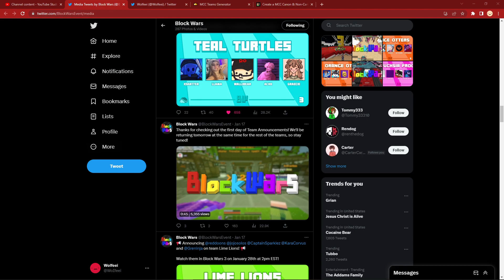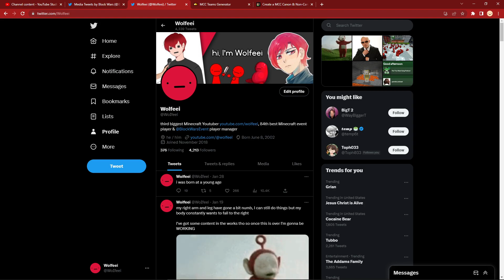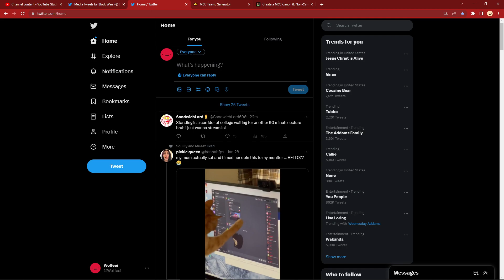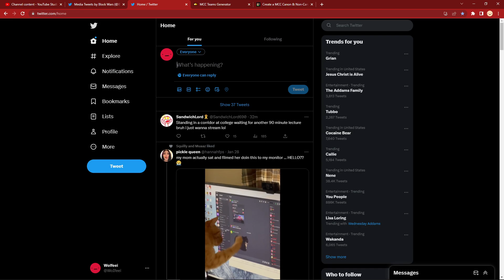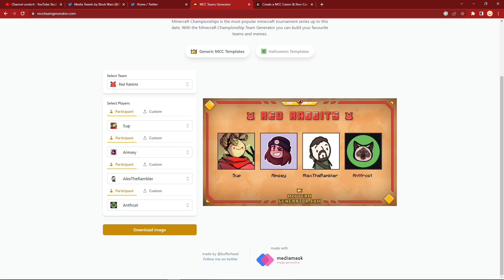My MCC Season 3 Teams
I made some teams that'd be fun for MCC Season 3

this is just an idea and should not be expected to happen